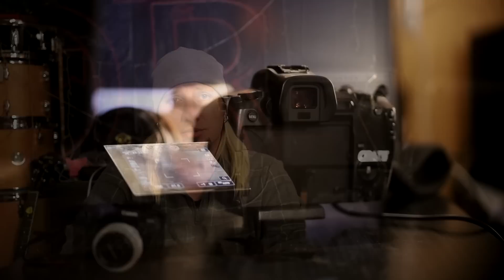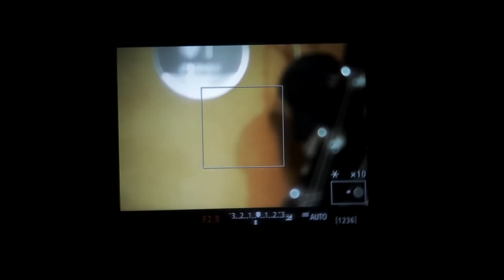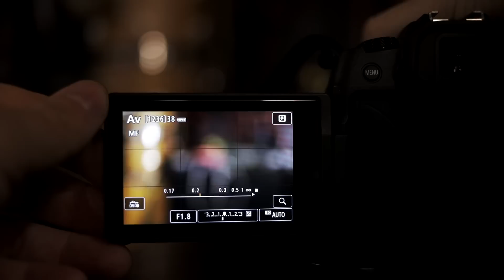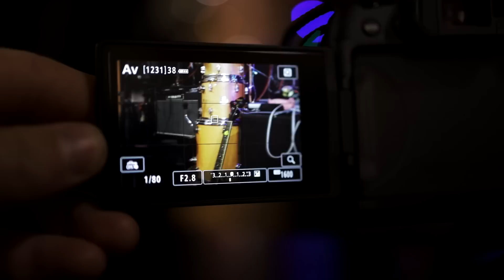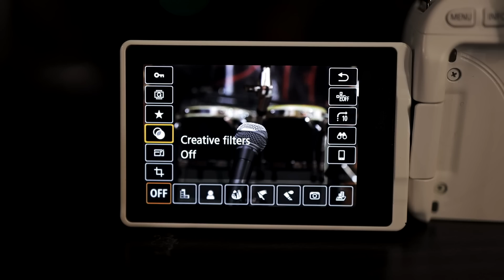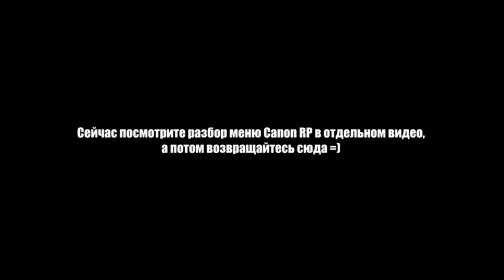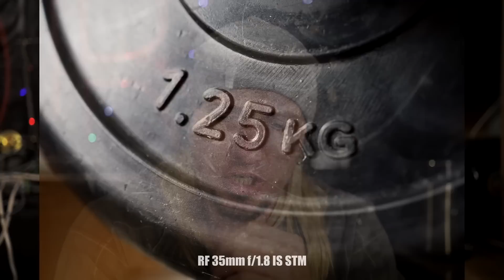CANON EOS RP: странный предмет, вроде апгрейд, а вроде и нет. Обзор, фичи, примеры фото и видео.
0:00 - С чем сравниваем и зачем
2:50 - Внешний вид
4:48 - Люфт экрана
5:51 - Корпус, размер
6:55 - Дополнительный грип (удлинитель)
9:24 - Вес
10:52 - Выбор объективов
11:41 - Батарейка
13:04 - Маленькая неприятность
13:55 - Эргономика (кнопки, колёса)
17:17 - О картах памяти
18:30 - Глазок видоискателя
19:26 - ЭВИ
20:28 - Кастомизация управления, пример моих настроек
24:55 - Новшество фото\видео
25:48 - RF-кольцо и странный диоптр
27:28 - Выход на наушники
28:38 - Отображение дистанции фокусировки с RF-объективами
29:21 - Wi-fi и GPS
30:12 - Лаг ЭВИ
31:05 - Задвигание объектива при выключении камеры
32:27 - Эффекты
34:13 - Видео: разрешение, частота кадров, автофокус
37:50 - Ахтунг!
39:19 - АФ по глазу
40:07 - Беззеркалка VS зеркалка с DPAF
41:30 - Моё субъективное мнение
43:18 - Выводы